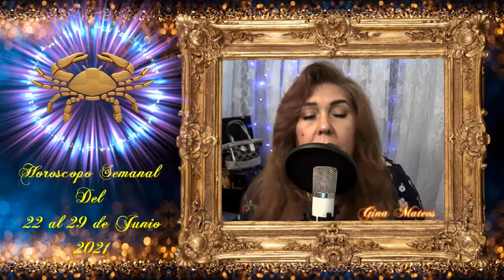CANCER DEL 22 AL 29 DE JUNIO 2021